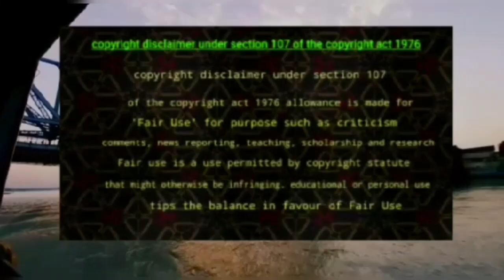Fasting (উপবাস)|according to Shastra a minimum of 48 minutes of fasting is enough| Dr. Jayanta Kusha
উপবাস বা উপোস
      শাস্ত্রীয় বিধি অনুসারে ন্যূনতম ৪৮ মিনিট উপবাস করা যায়।
      বাংলা ভাষায় ইউটিউব এ এমন তথ্য এই প্রথমবার।
      তথ্য প্রদান করলেন শাস্ত্র  বিশেষজ্ঞ
ডঃ জয়ন্ত কুশারী।
Dr. Jayanta Kushari
   Principle
   Sarva Bharatiya Prachya Vidya Academy
   Kolkata